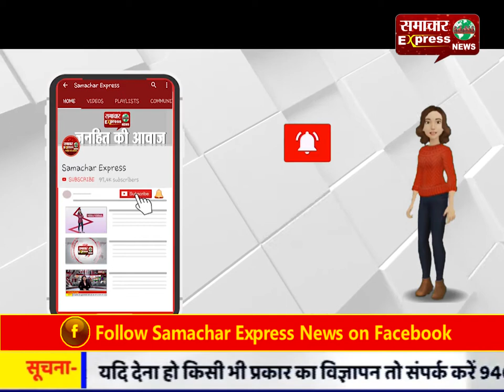सीएम सिटी करनाल में बदमाशों ने दिन दिहाड़े बंदूक के बल पर दिया लूट की वारदात को अंजाम